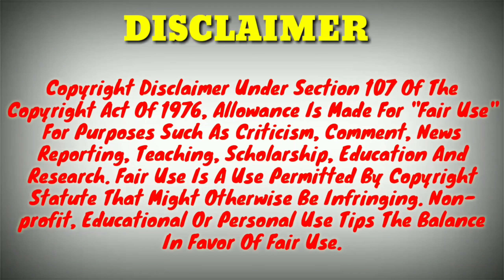लो जी अब इसने सबकी बोलती बंद करदी | Nissan magnite Crash Test 2021 ASEAN NCAP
1) Wire Mic
2) Shot Gun Mic
3) Memory Card
4) Smartphone
5) Power Bank
6) Pendrive